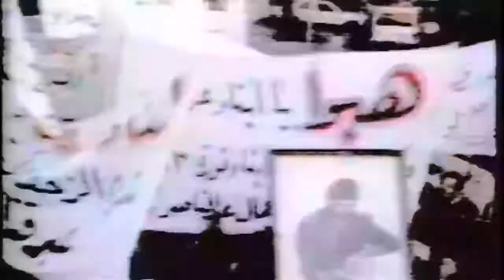Megadeth Holy Wars... The Punishment Due Subtitulado HD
Megadeth   Holy Wars The Punishment Due hd  Subtitulado
presionen cc para los subtitulos